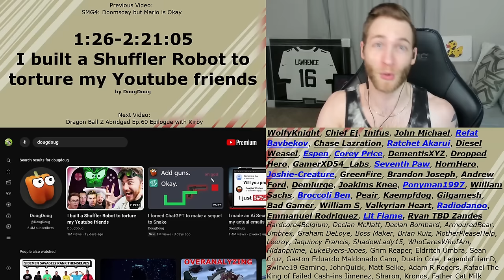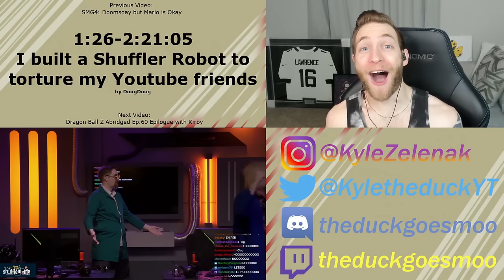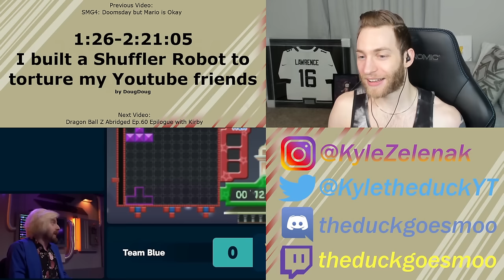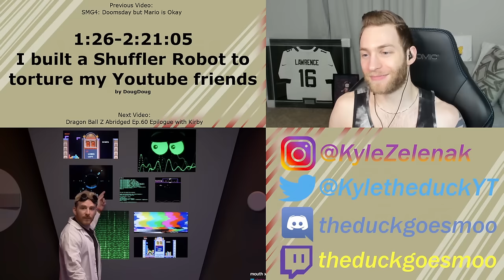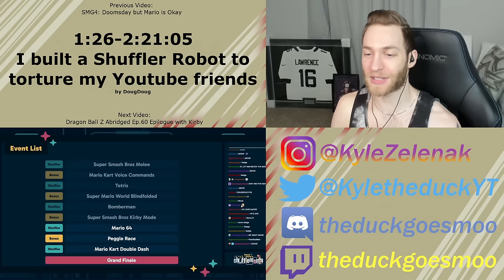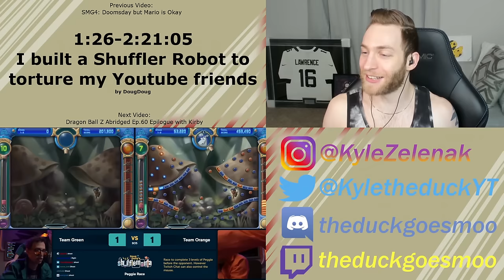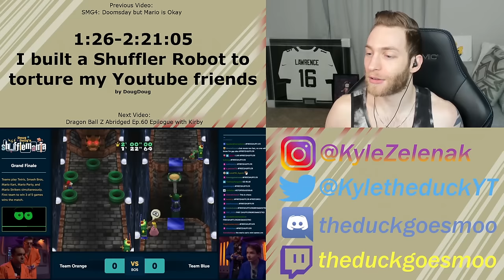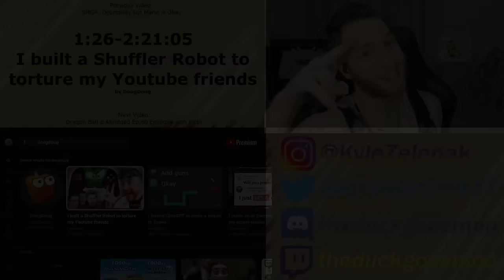HAS HE GONE TOO FAR? Reacting to "I built a Shuffler Robot to torture my Youtube friends" - DougDoug